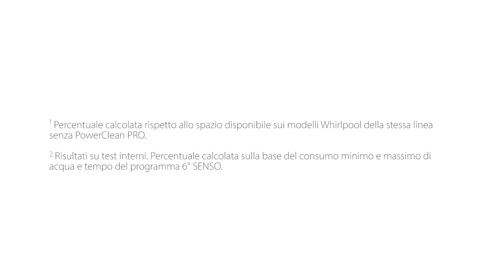Whirlpool - Lavastoviglie da incasso, grande capienza WIO 3O33 DE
Tecnologia innovativa, caratteristiche speciali, comandi intuitivi e impostazioni automatiche per una pulizia e un'asciugatura ottimale, pulizia senza sforzi e maggiore facilità d'uso. Interni in acciaio inossidabile che garantiscono stoviglie sempre brillanti. E’ stata pensata per garantire risultati di lavaggio perfetti mantenendo la rumorosità ai livelli più bassi possibili raggiungendo il traguardo dei minori consumi grazie alla classe energetica A+++.  La tecnologia POWERCLEANPRO garantisce piatti perfettamente puliti senza prelavaggio, con il 30% di forza pulente in più, per rimuovere anche lo sporco ostinato.